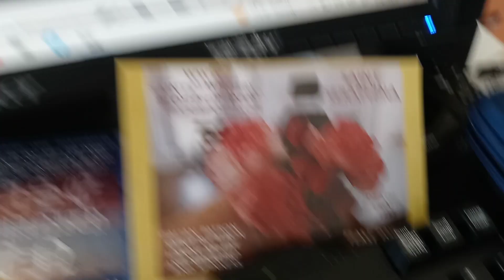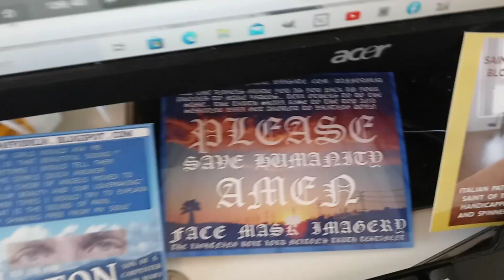July 4, 2023